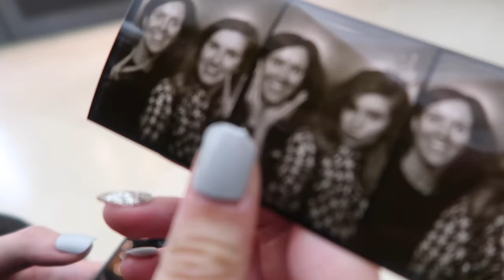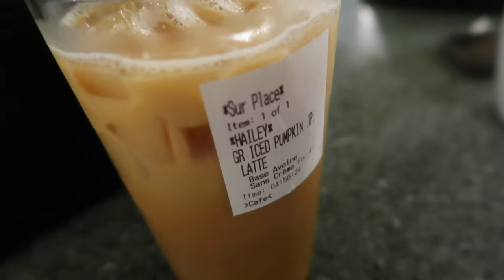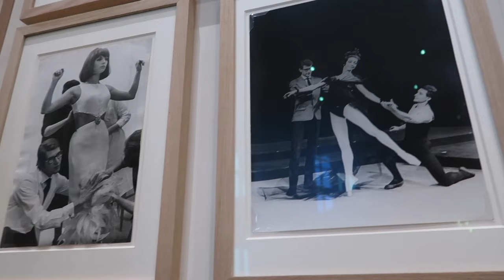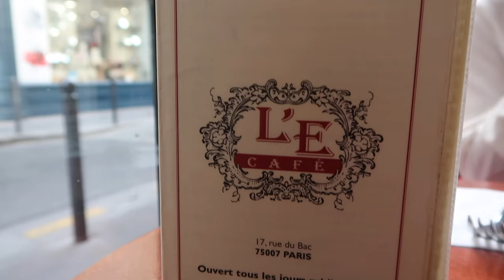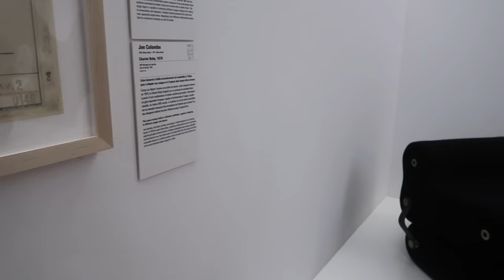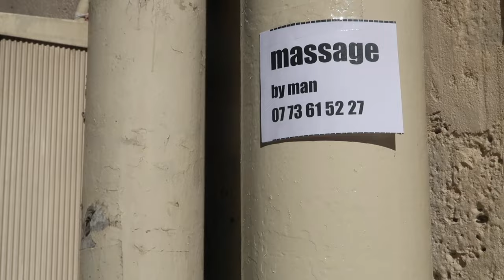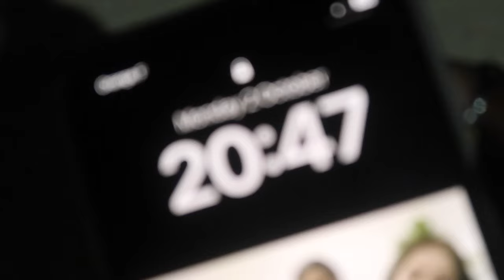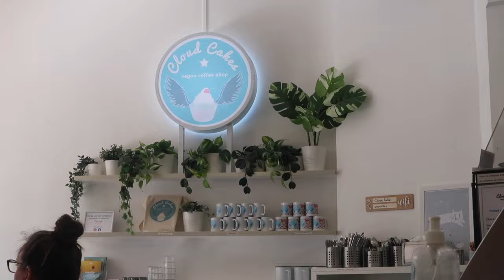Paris Vlog | Fashion Week, Vegan Croissants & All the Sights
Bonjour lovelies! Second to last adventure of the year was Paris... at fashion week!! And what a once in a lifetime it was. A fashion lover's dream. Every day was a street style guide right in front of our eyes, we sipped coffee and ate croissants on our hotel balcony and saw as many of the famous sights as we could... in as many outfits as we could possibly pack! I tell you, we went ALL out.

Ellie x